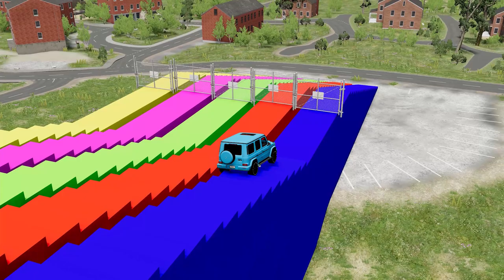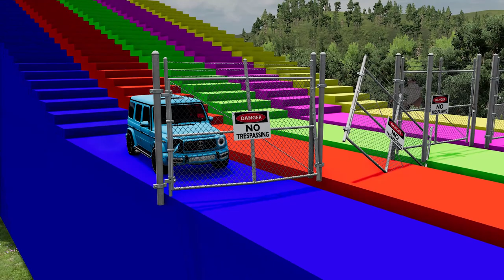Tractor Cars Transportation with Truck on Flatbed Trailer - Pothole vs Car - BeamNG.Drive-#2